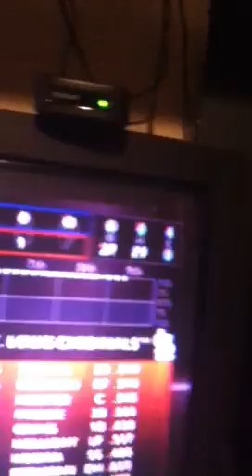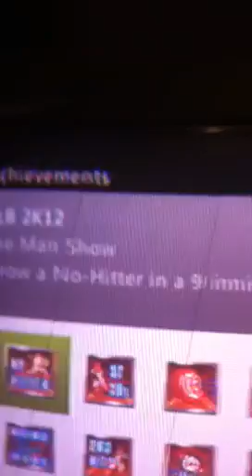MLB 2K12 Perfect Game Final Out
Yes, it was a perfect game, but this was just awesome, I doubt I will do this again!